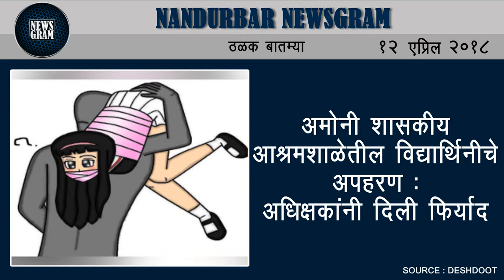Nandurbar Newsgram | Nandurbar News | Today's News Headlines | 12 April 2018